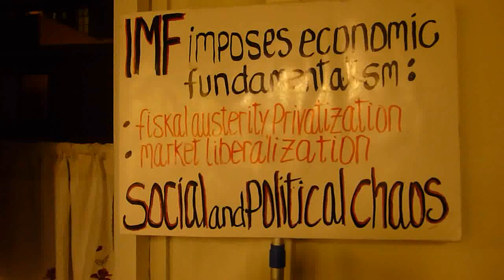Iceland President and his Wife - listen and talk to the people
Last night , there was a grasroot meeting in Reykjavik.
There people where talking about uniting all the small groups that have been protesting and criticising the the Banking crash and the goverment .
People held speaches,and discussed the situation .
More meetings will be held about this matter.
But to everones suprprice , the President of Iceland and his Wife came and listened to the people and talked to them also .
They where at the meeting for about two hours.
During the break in the meeting , the President and his wife enjoyed coffie and cakes,and talked to the people about what is happening in Iceland , and listened to their stories.
And as always ,as you can see when the enter the meeting,the did not need any sequrity.

It is good to see the President come and listen to the people in Iceland .